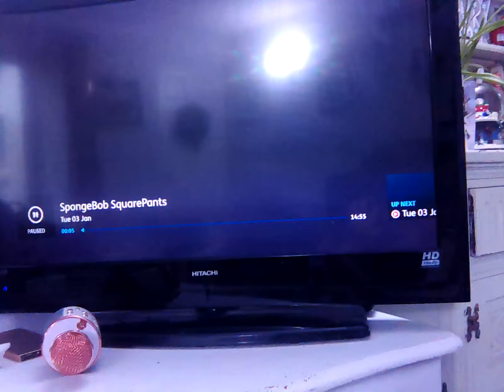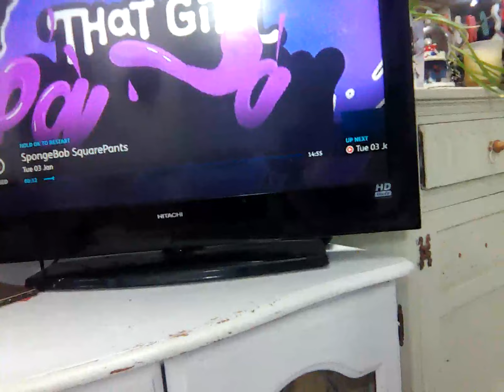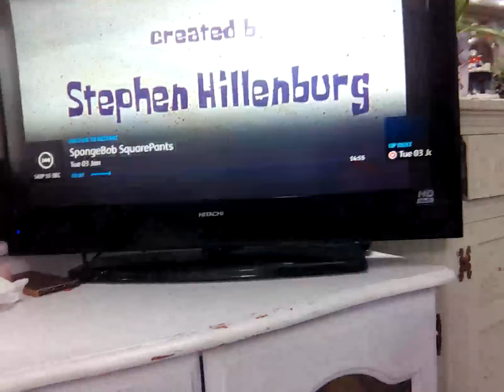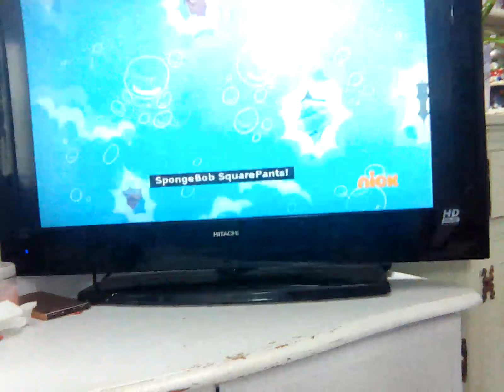3 January 2023